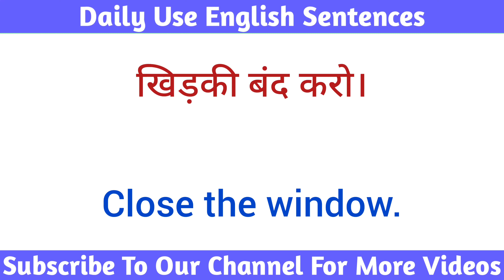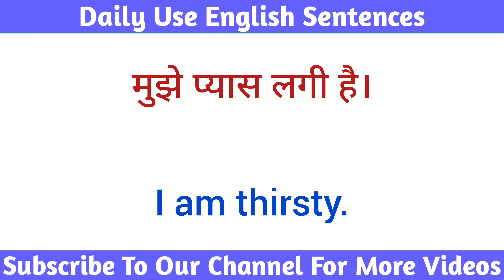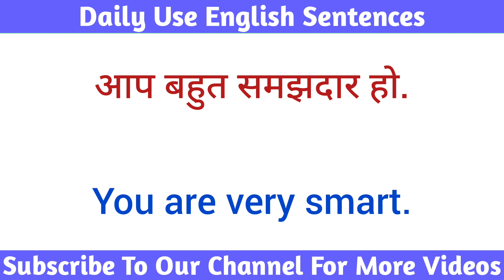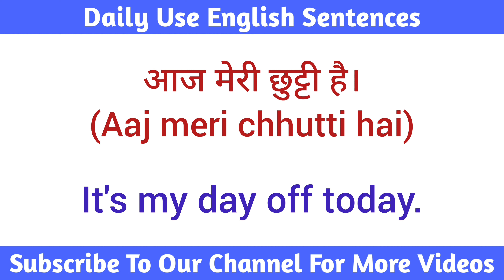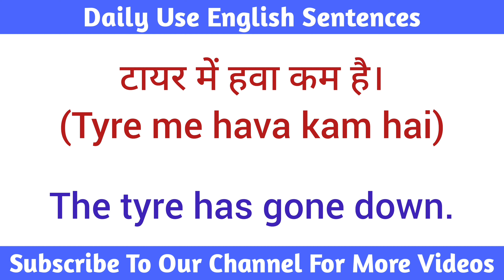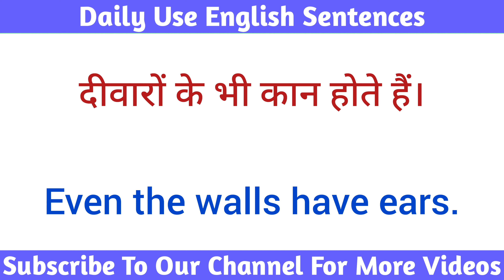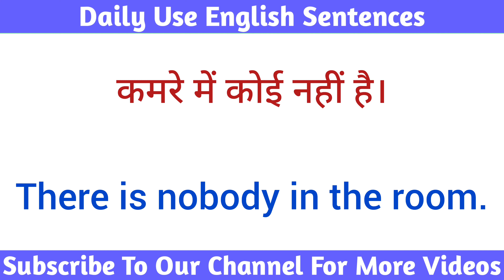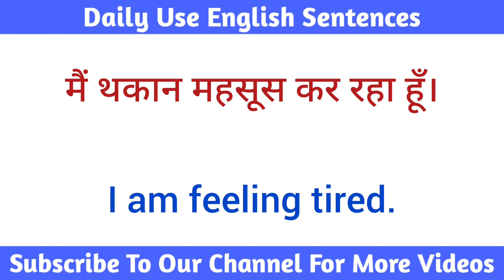🙋Spoken English / Speaking Practice / रोज बोले जाने वाले वाक्य / Hindi To English Translation 🗣️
English Industry
english sentence
sentence improvement
spoken english
अंग्रेजी वाक्य
kids english
for kids
teach english
learn english
learning english
how to teach english to kids
kids conversation
english connection
kids
long sentences
learn english
learn sentences
अंग्रेजी सीखें
english  for speaking practice
english ntence translation
daily use english sentences with hindi meaning
good english
good